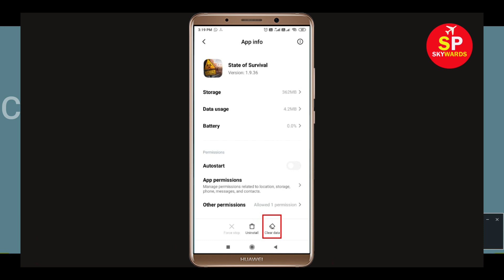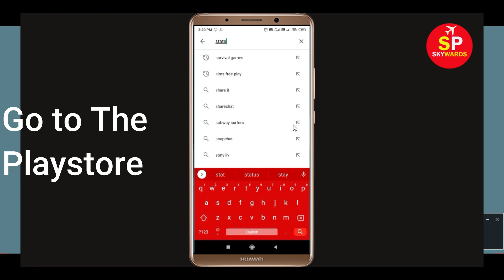How to Fix State of Survival App Not Working Issue | "Raid" Not Open Problem in Android & Ios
How to Fix / Solve State of Survival Game App Not Working Issue | "State of Survival" Not Open / Loading Problem in Android & Ios

Today, i will fix State of Survival Error problem in you Android Phone. So, If you are facing  State of Survival App not opening correctly or Not working issue in your Android & Ios Mobile phone then just follow some basic steps to fix this problem. so, lets fix it...

e). Scroll to and tap State of Survival.